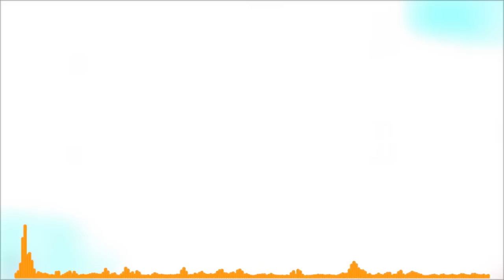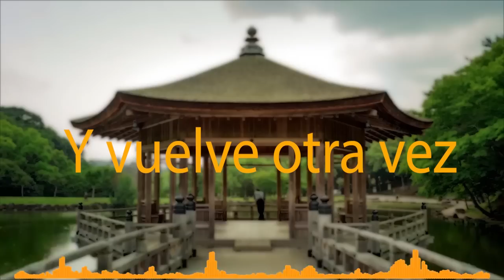Fruko y sus Tesos ft. Fumaratto, Edward Botero, Brannigan - El Preso Remix (Official Audio Video)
Baila "El Preso” de Fruko y sus Tesos, Fumaratto Ferroso, Edward Botero y Brannigan  - La mejor de la Guaracha Nueva, Electrónica Latina, Aleteo, Zapateo 2022

🎧 Escúchala en tu Plataforma Favorita / Listen on your favorite streaming platform